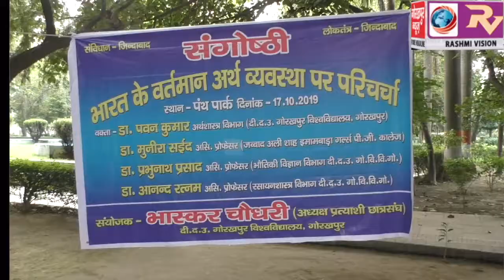गोविवि के छात्र छात्राओं द्वारा संगोष्ठी का किया गया आयोजन, भारत के वर्तमान अर्थव्यवस्था पर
गोविवि के छात्र छात्राओं द्वारा संगोष्ठी का किया गया आयोजन, भारत के वर्तमान अर्थव्यवस्था पर की गई परिचर्चा